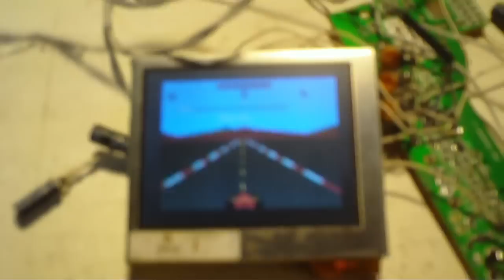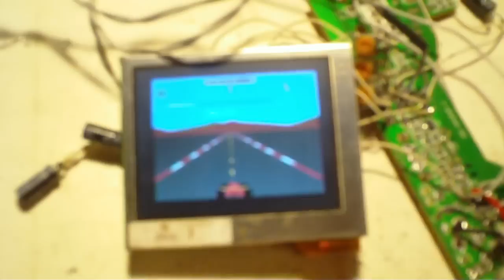Atari Flashback Portable WIP Video #2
This is the Flashback Portable I have been working on for awhile. Electronics are 100% done at this point. Audio amp is based on the LM386. The case is getting there. Only have to wait for the new 3.5" LCD to arrive and then the final touches on the case will be worked out.